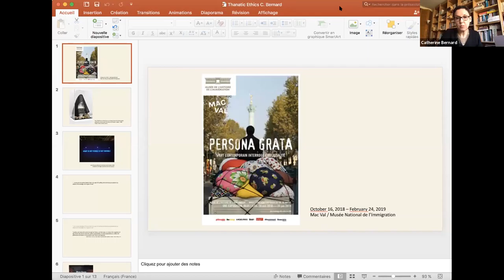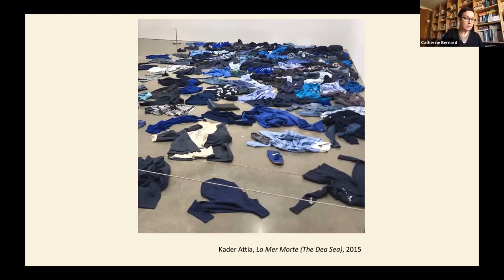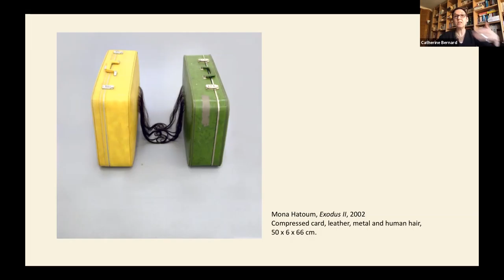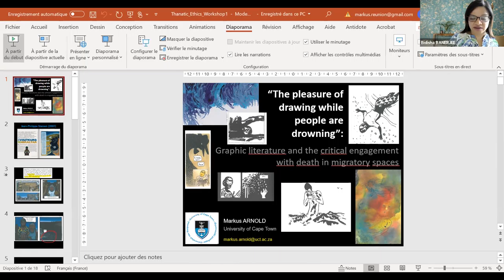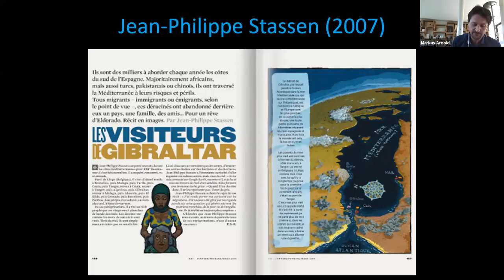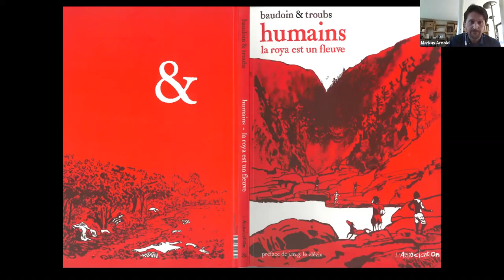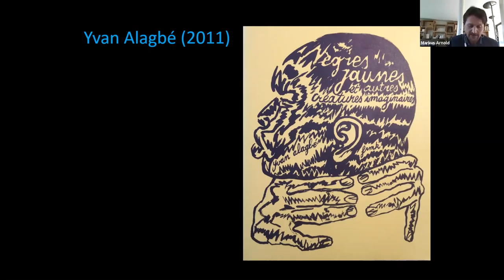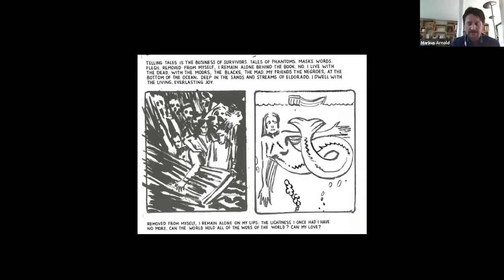[TE Workshop 1] Panel 5: Visualizing the Thanatic